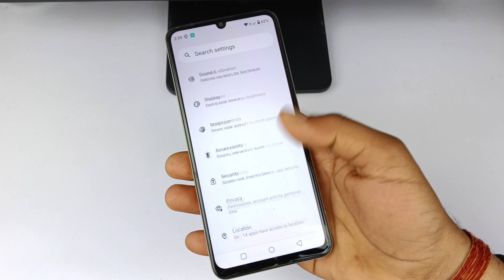Realme note 50 me side se back kaise kare | realme note 50 system navigation setting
hello doston is video mein Maine aap sabhi logon ko bataya hai realme note 50 mobile mein side se back kaise kiya jata hai